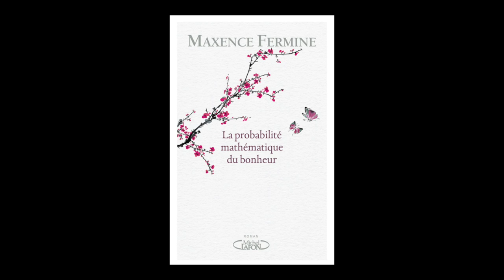Maxence Fermine - La probabilité mathématique du bonheur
Maxence Fermine vous présente son ouvrage "La probabilité mathématique du bonheur" aux éditions Michel Lafon.